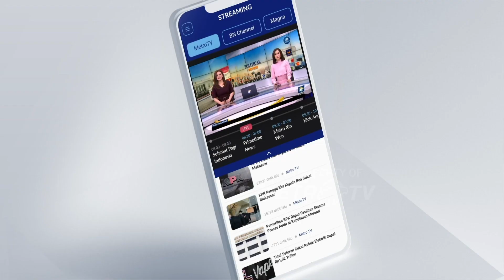Eks Pejabat BKD Lampung Diduga 4ni4y4 Alumnus IPDN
MetroTV, Pejabat di Badan Kepegawaian Daerah atau BKD Provinsi Lampung dilaporkan melakukan peng4ni4y44n terhadap seorang pegawai magang alumnus Institut Pemerintahan Dalam Negeri (IPDN)